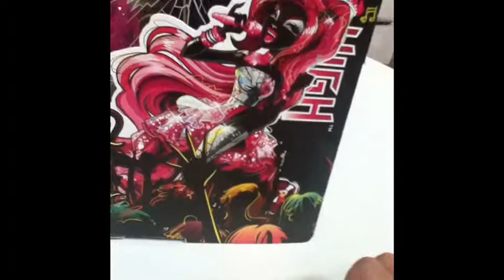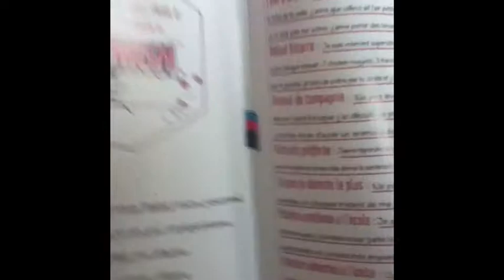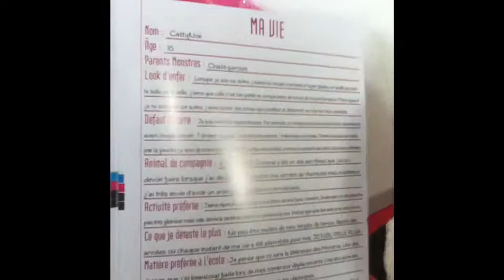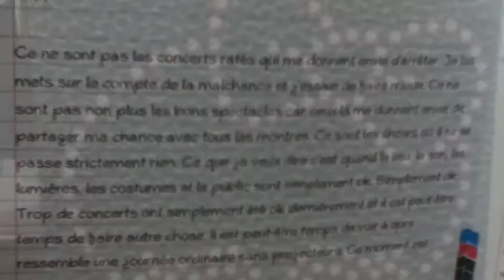Review De Catty Noir